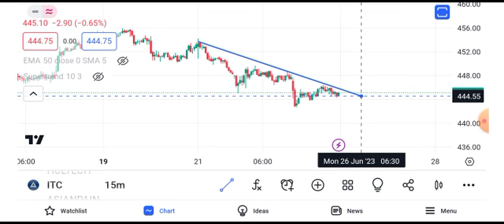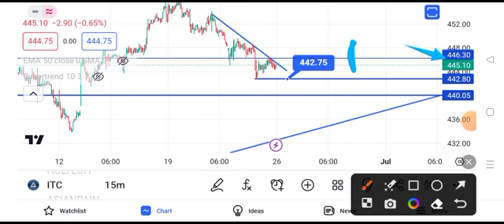ITC share latest news | ITC share target tomorrow